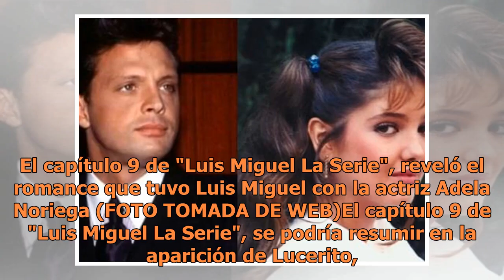Así fue el tórrido romance entre Luis Miguel y Adela Noriega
El capítulo 9 de "Luis Miguel La Serie", reveló el romance que tuvo Luis Miguel con la actriz Adela Noriega (FOTO TOMADA DE WEB)El capítulo 9 de "Luis Miguel La Serie", se podría resumir en la aparición de Lucerito, la intervención de una investigadora privada para buscar a la mamá del cantante, Bos...